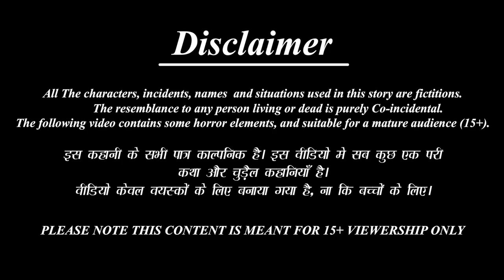मौत की एक्सप्रेस | Maut Ki Express | Hindi Kahani | Horror Stories | Story in Hindi